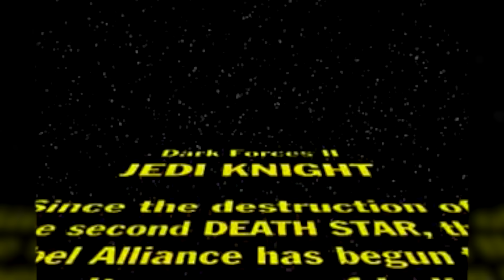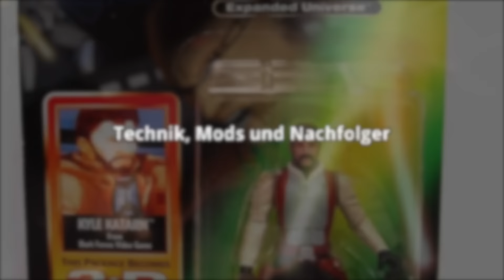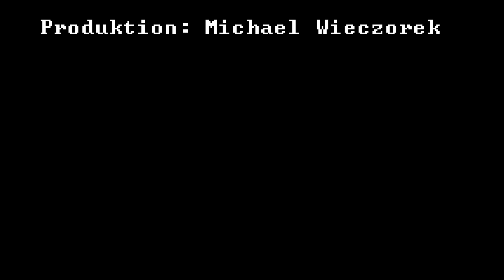Star Wars Jedi Knight (1997) - Golem retro_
1997 wurden PC-Spieler zu echten Jedi-Rittern. In Jedi Knight ließen sie ihre Blaster zurück und fanden den Weg zur Macht. Wir werfen einen detaillierten Blick zurück auf Spielmechaniken, Kyle Katarn und seinen Einfluss auf Star Wars im Allgemeinen.